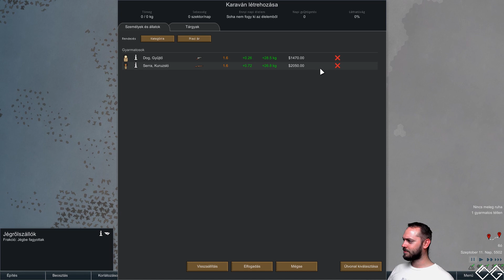Rimworld - Az IGAZI Ice Sea Challenge #16 - Dog családja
Ez a kihívás csak rád vár, hogy megmutasd Random Randynek, hogy még a jég hátán is megélsz! Nem lesz kegyes hozzád, ugyanis legnehezebb fokozaton játszol, valós halállal, háromszoros hideghullámban, hol a nyári átlag hőmérséklet -90 fok, a téli elérheti a -120-at is.

Öt szabályt kell betartanod:
Nem ehetsz emberhúst
Nem darabolhatod fel az emberi hullákat
Nem operálhatsz ki testrészeket az emberekből
Nem viselhetnek a kolonistáid szennyezett ruhát
Nem bányászhatsz semmit a saját zónádon kívül

A játék célja:
Űrhajóval elhagyni a bolygót

Az alábbi link segítségével töltheted le a mentést, mit be kell másolnod a mentések mappába

Sok szerencsét! (szükséged lesz rá)